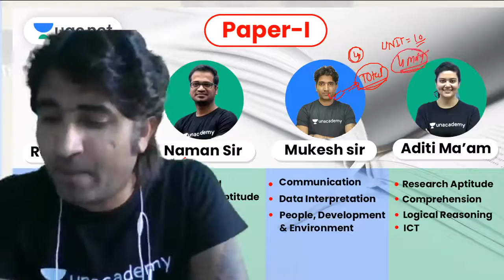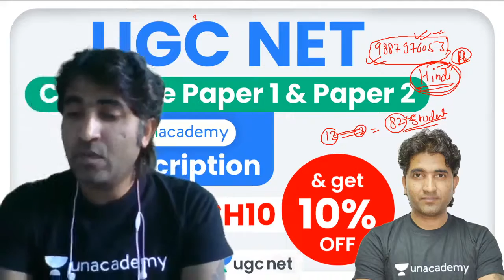UGC NET/JRF 2020 | Complete Course by Mukesh Sir | Use Code "MUKESH10" & Get 10% Off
✿ NTA UGC NET (Paper-1):
07:00 AM - Research Aptitude by Aditi Ma’am
09:00 AM - Teaching Aptitude by Mukesh Sir
10:30 AM - Maths by Naman Sir
11:15 AM - ICT by Aditi Ma’am
12:00 PM - People, Development & Environment by Rajendra Sir

✿ NTA UGC NET (Paper-2):
02:00 PM - Sanskrit by OP Gupta Sir
03:00 PM - History by Shiv Sir
05:00 PM - Political Science by Preeti Ma'am
06:00 PM - Computer Science by Aditi Ma’am
07:00 PM - Hindi by Ganesh Sir
08:00 PM - Commerce by Mukesh Sir

1. One Subscription, Unlimited Access
2. Learn from your favorite teacher
3. Real time interaction with teacher
4. You can ask doubts in live class
5. Limited students
6. Download the videos & watch offline